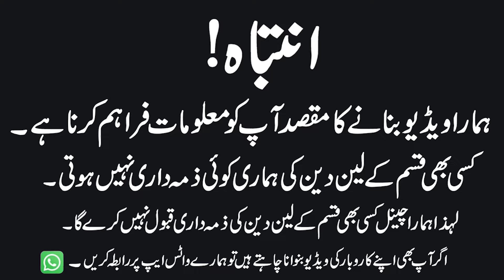Jacket, Sweater, Hoodies, in 10 Rupees | Imported Winter Garments Wholesale Market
landa bazar
imported garments
winter garments
winter imported garments
winter garments wholesale market
Lahore Markets vlog
landay ka business
lahore landa
landa market lahore
lahore wholesale market
landa ka business
wholesale market
landa bazar in lahore
lahore sasta bazar
Wholesale Business in Pakistan
How to Start Landa Business
Landa Wholesale Dealers
Imported Garments Wholesale Dealer in Lahore
landa